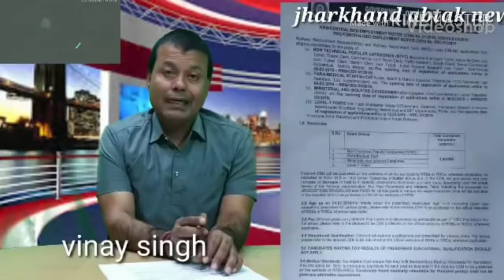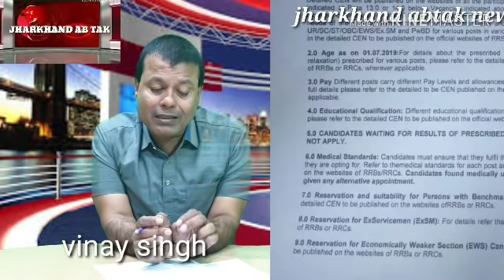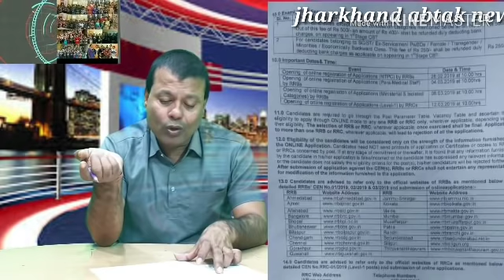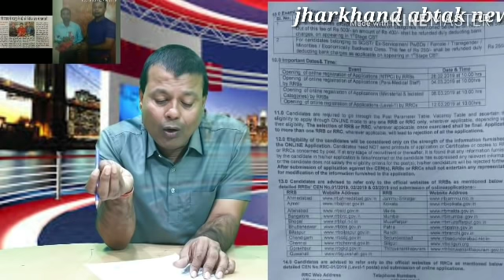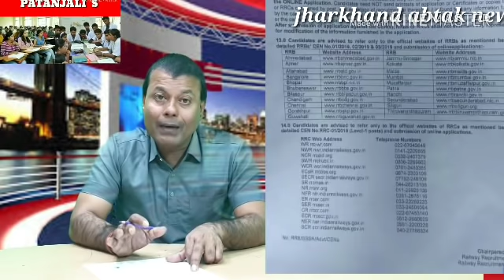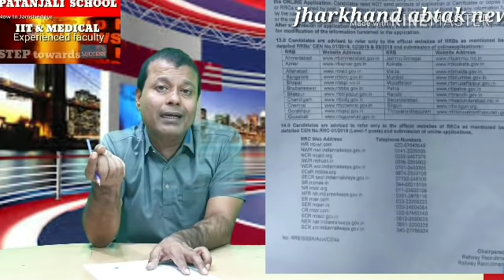रेलवे में निकली एक लाख तीस हजार नान टेक्निकल वैकेंसी,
Railway vacancy#nontech vacancy#new vacancy in railway#tc,tt vacancy#railway online exam#railway eam pattern#railway